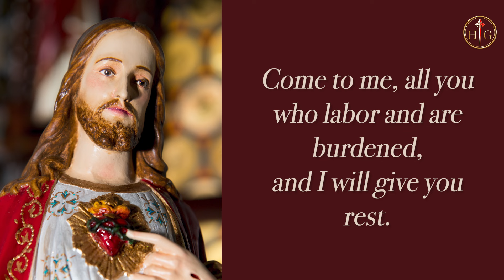The REAL meaning of MEEKNESS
🔴Consecration to Jesus through Mary will TRANSFORM YOUR LIFE. Find out more:🔴

Daily Gospel Meditation | Fr. David Ritchie
Thursday of the Fifteenth Week in Ordinary Time

🔶Gospel🔶
Mt 11:28-30

Jesus said:
"Come to me, all you who labor and are burdened,
for I am meek and humble of heart;
and you will find rest for yourselves.
For my yoke is easy, and my burden light."